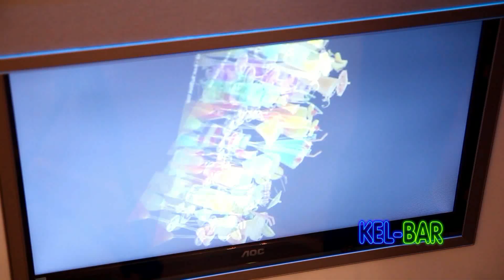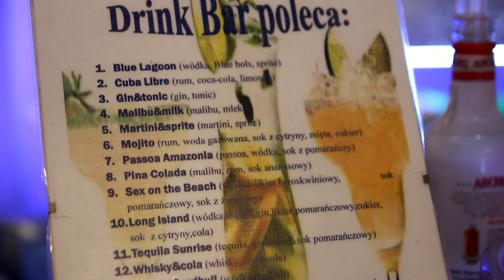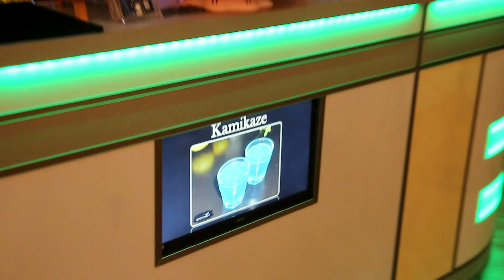KEL BAR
Film reklamowy firmy KEL BAR.